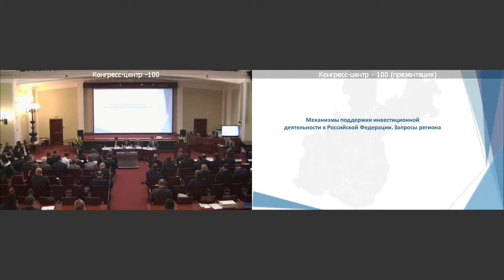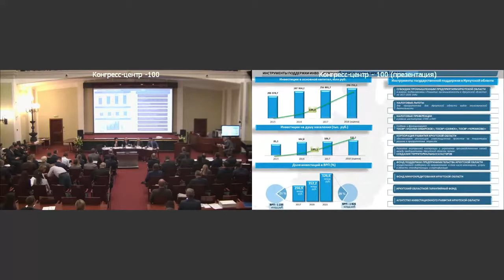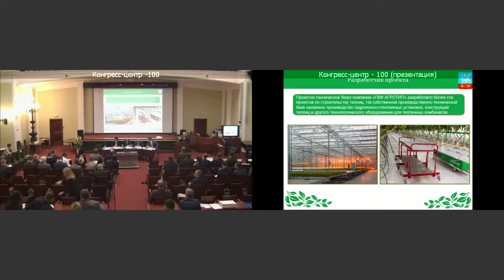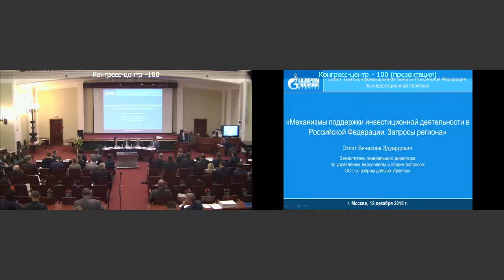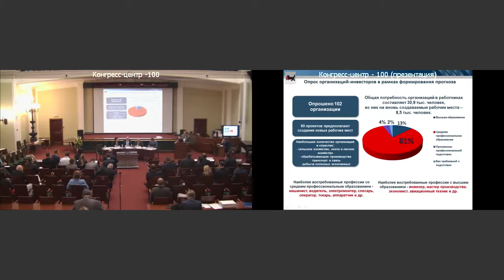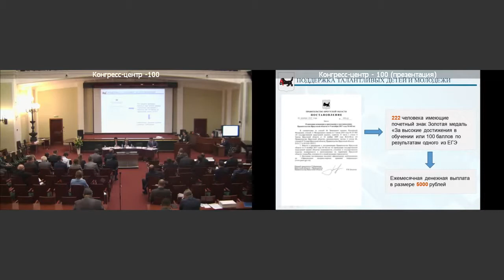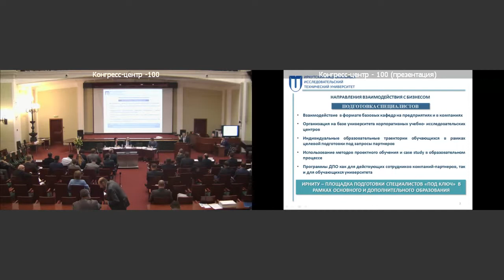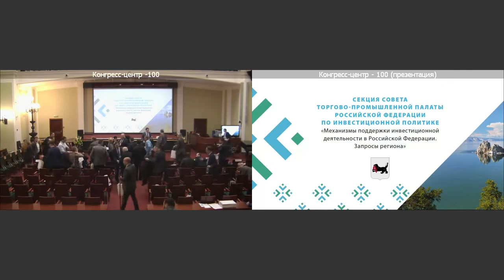Механизмы поддержки инвестиционной деятельности в Российской Федерации. Запросы региона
12 декабря в Конгресс-центре ТПП РФ в рамках презентации экономического, промышленного и инвестиционного потенциала Иркутской области прошло расширенное заседание Совета Торгово-промышленной палаты Российской Федерации по инвестиционной политике на тему: «Механизмы поддержки инвестиционной деятельности в Российской Федерации. Запросы региона».

Модератором мероприятия выступил председатель Совета Антон Данилов-Данильян.